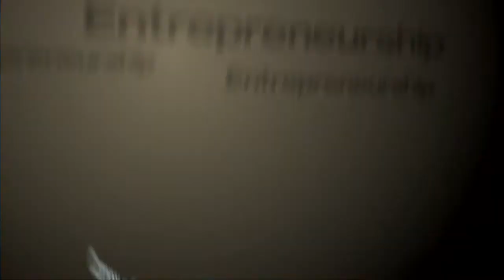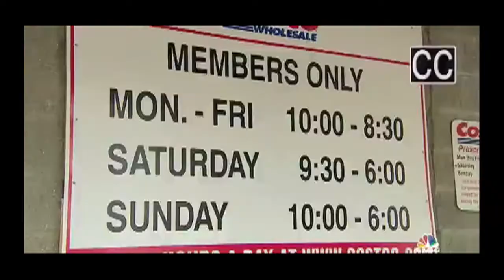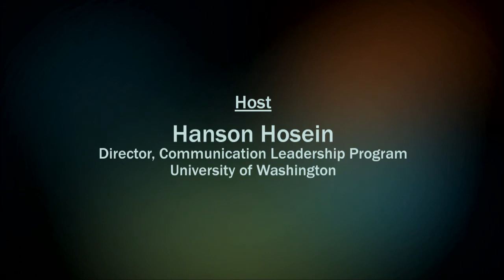Costco's Jeff Brotman speaks with Hanson Hosein, Four Peaks TV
Jeff Brotman got a law degree so that he wouldn't have to work at his father's store. Still, somewhere along the way, he ended up co-founding a national retail empire. Costco is famous for the four hundred million dollars in toilet paper it sells a year. And the $1.50 hot dog and soda special that hasn't changed in price since 1985. But beyond all the good value, it is Brotman's good values that endear Costco's nearly seventy million members to the company. This may irritate Wall Street, yet it's also what has made Costco such a success, and Brotman a good civic citizen in the Pacific Northwest